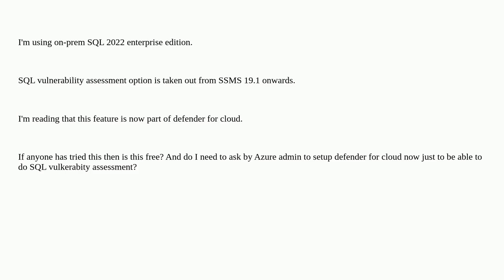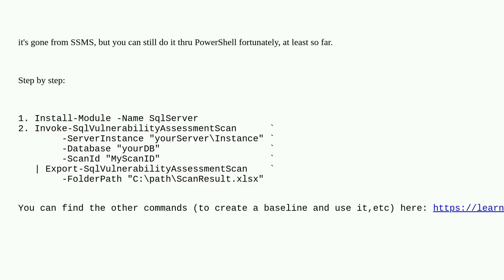Dba: How to perform SQL vulnerability assessment in SSMS 19.1 onwards?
How to perform SQL vulnerability assessment in SSMS 19.1 onwards?

A special thanks goes out to the community

  vulnerability-assessment sql-server sql-server-2022